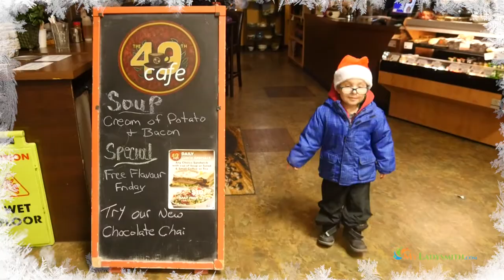Ladysmith BC Canada - Old Time Christmas 2018 ~ MyLadysmith.com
Dec. 7th, 2018 ~ 8 days after Light Up & the kick-off of its Festival of Lights, Ladysmith, BC (Canada) has a more intimate celebration we call «Old Time Christmas».

The event includes lots of smiles, the sounds of carolling throughout the night under street lamps, visiting Santa in his house, a ride on a horse and carriage... and lots of indoor treats and crafts by local businesses.
The event is organised by The Ladysmith Down Town Business Association